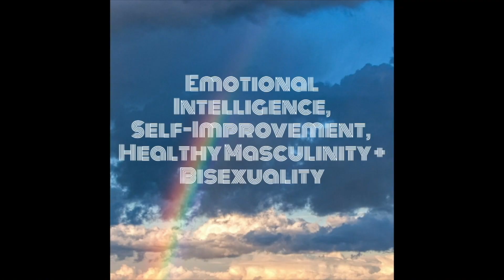How Do I Stop Being Afraid of Dating Men?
bisexualmenspeak graphic designed by @UppityBi on Twitter

Important to ask oneself, "what's so bad about ppl thinking I'm gay?" If we can suspend the colossal oppression & rejection gay men face at every level abovehead for a moment, what would be so bad about people thinking you're gay? What negative ideas about being gay are you holding onto?

And to be clear, the affects of bi-erasure are devastating & fatal. In years to come hopefully research will be done to show the breadth bi-erasure has on bisexual+ men/masc people. I do however find value in going down this line of questioning & being reflective.

Thread about divesting from cares of being perceived as gay or soft as a part of healthy masculinity (w/ mention of bierasure)

Check out the 7 Day Mental Health Workout Plan I created